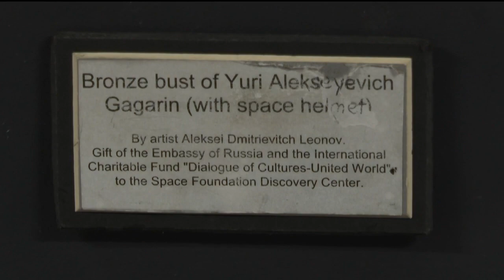Russia plans to withdraw from the International Space Station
After decades of collaboration between NASA and other international space agencies, Russia will leave the ISS to build their own space station